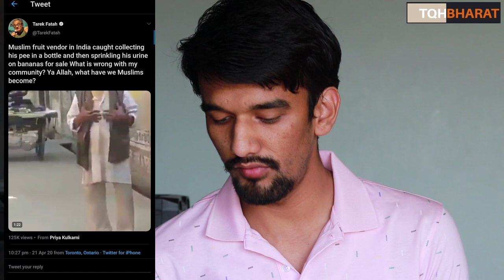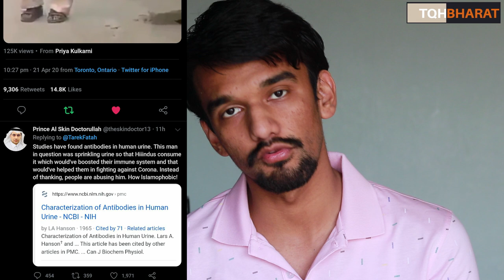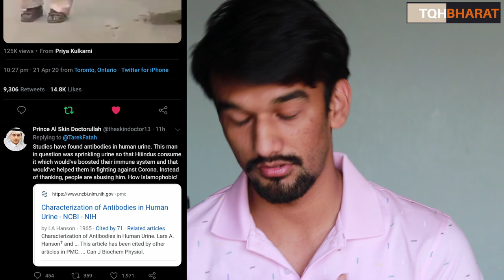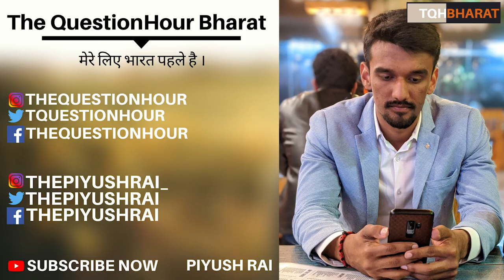This Muslim fruit vendor sprinkling his pee on fruits?|Bijnaur| Piyush Rai | The QuestionHour Bharat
Be Aware !! and spread awareness

As per abp news, they come to conclusion that he was not sprinkling pee but from drain( नाली)"
 which is also not a good thing and can be considered as harmful as anything dirty water and not acceptable